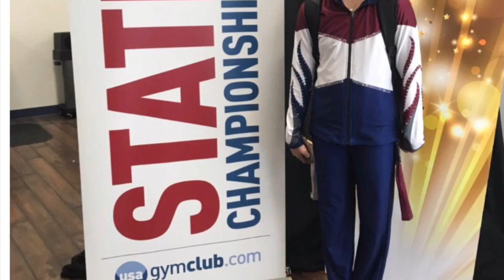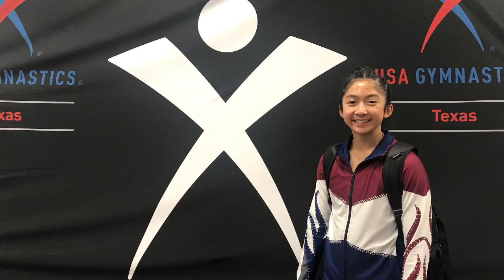My Movie 3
Kaitlin Abanto Level 9 State meet 2019